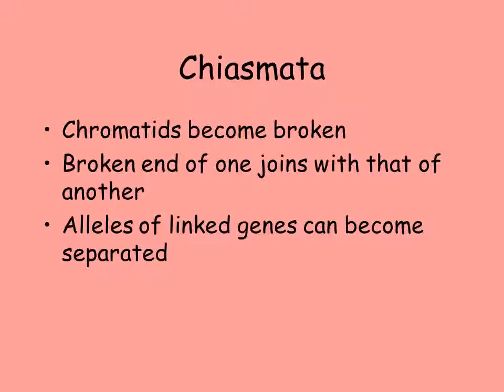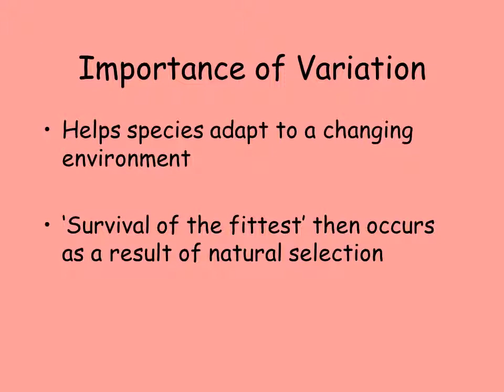Variation and the Monohybrid Cross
Significance of meiosis
Allele: different forms of the same gene

‘Meiosis provides the opportunity for new combinations of the existing alleles of genes to arise”
Independent assortment of chromosomes
Homologous pairs line up at equator during first meiotic division

Final position of any one pair is random relative to any other

Second meiotic division brings about independent assortment of chromosomes

This may lead to new phenotypes in the next generation
Crossing over and separation of linked genes
Chromosome is aligned with its homologous partner during first meiotic division

Portions of chromatid exchanged at points called chiasmata
Chiasmata
Chromatids become broken
Broken end of one joins with that of another
Alleles of linked genes can become separated
Formation of new allele combinations
Formation of new phenotypes
Importance of Variation
Helps species adapt to a changing environment

‘Survival of the fittest’ then occurs as a result of natural selection
The principle of segregation

alleles of a gene exist in pairs

when gametes form
members of each pair pass into different gametes
each gamete contains only one allele of each gene